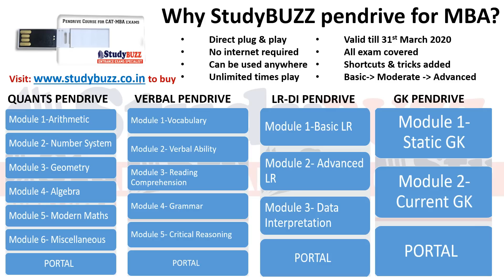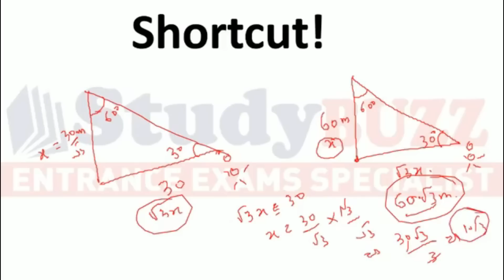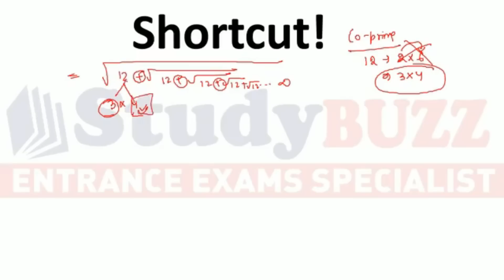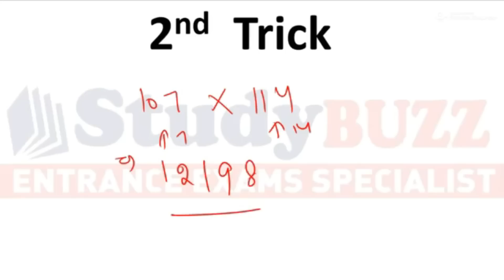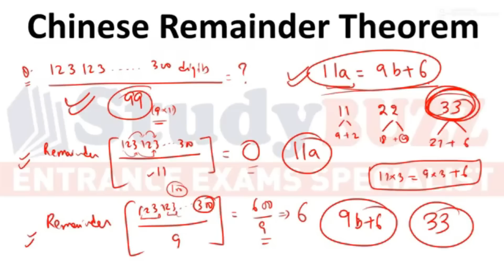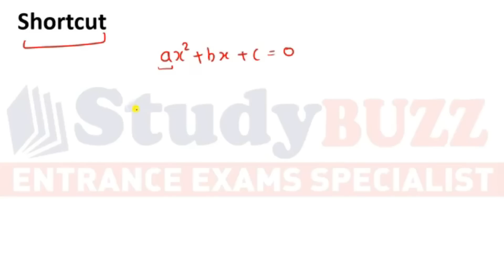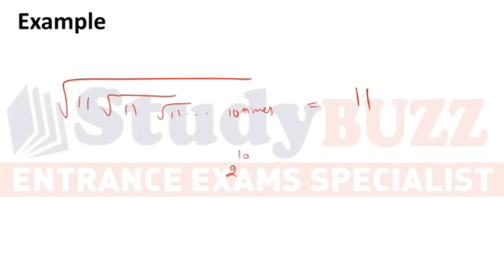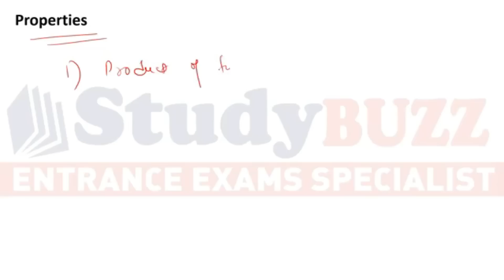25 most important quant shortcuts and tricks for CAT & all MBA entrances | By Saurabh Kothari sir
Learn the most important 25 tricks and shortcuts for CAT and all other MBA entrances.